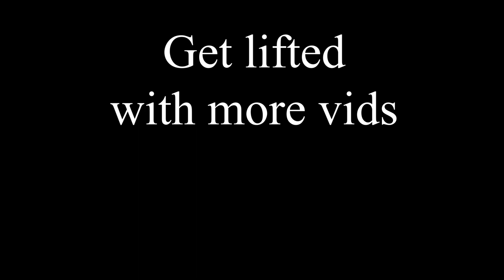Tour Over The Gorge Amphitheatre with Atomic Helicopters!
Beautiful helicopter flight over The Gorge Amphitheatre during our electronic music festival.

**FREE 30-DAY PRIME ACCOUNT**
🆓 Amazon Prime Trial

🔴 TubeBuddy is my secret weapon for YouTube growth.

Want me to review your cool toy or gadget?

Girlfriend and I recently had a music festival in Quincy WA.  Also known as The Gorge Amphitheatre.  Its a beautiful venue with spectacular views of a massive gorge and more!

While attending the music festival, we saw off in the distance a helicopter that kept coming and going.  We decided to check it out.  Although taking a little bit of hunting to actually find how to get to them, when eventually did.

Once arrived, we were greeted by the crew of Atomic Helicopters.  First off, very friendly staff and there was NO LINE!  We asked how much for a flight.  They said $100 per person!  We jumped for it and got on the next flight which was only some 10 minutes out.

One of the main reasons I wanted my girlfriend and I to do the tour was I saw they had the side doors opened during the flight.  I asked if we could do the same and they said of course!

We boarded the helicopter, put on our headphones (it was very loud and windy) and took off.

Being harnessed in was a must as the doors being opened was a bit spooky.  Especially when the helicopter would bank.

Although the tour was only 12-13 minutes long, we got to see The Gorge in a different way than we ever have.  Amazing views of the river below, caves, a hidden aqua blue lake and more.  Also, seeing our music festival from the air was a different experience as well.

If you guys are ever in Seattle or The Gorge, look up Atomic Helicopters.  Couldn't speak higher for their friendliness, professionalism and FUN FACTOR!!

Winners are chosen at random!

The audio/video equipment that I use for my videos...

Blue Yeti Microphone
Auphonix Pop Filter
Rode Swivel Microphone Boom Arm
Logitech C920 Pro Webcam
Neweer 18" Ring Light